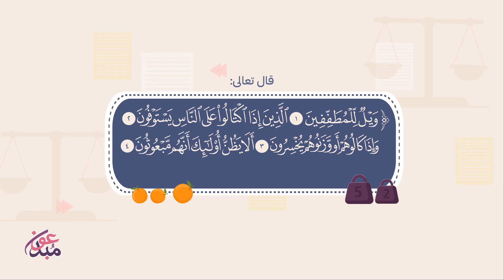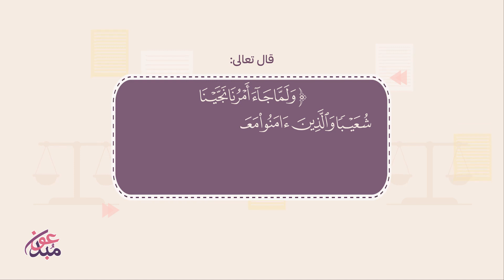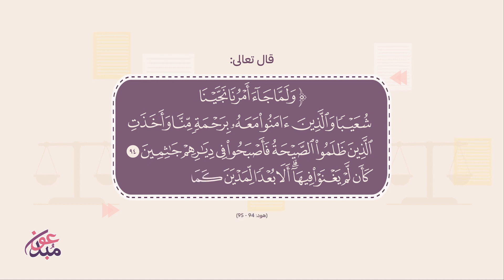احذر أيها التاجر ويل للمطففين || موشن جرافيك